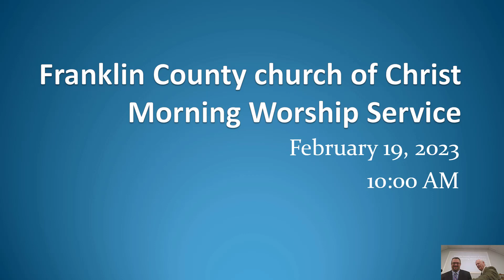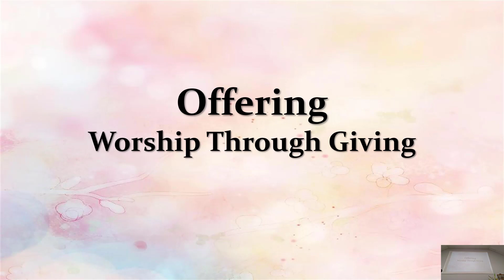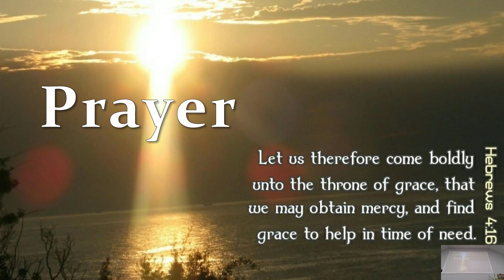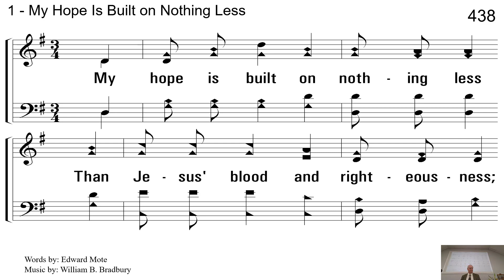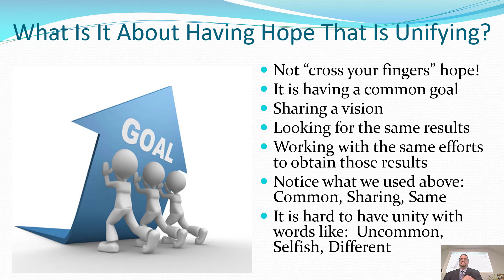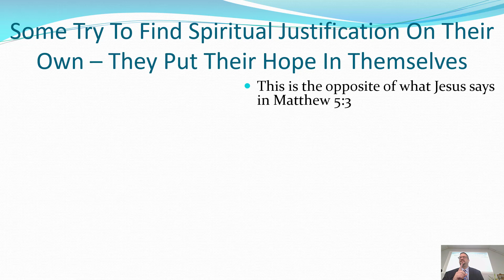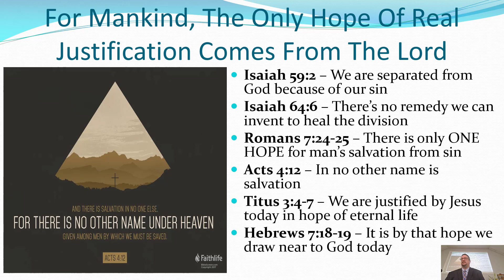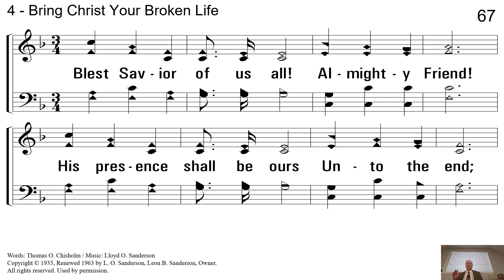Franklin County church of Christ AM Worship Service February 19 2023